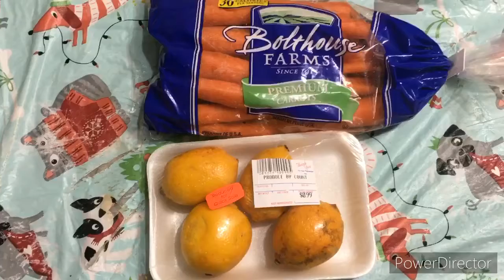Grocery Haul & Trim Healthy Future Meal Plan, Week 5, 2021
Link to my blog for the recipes

I have high expectations. Lets see how I do.